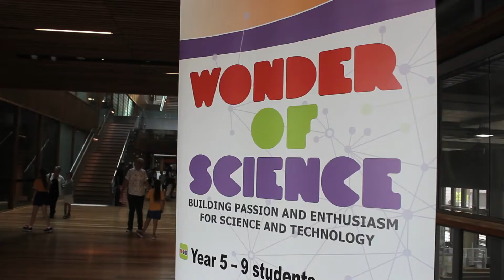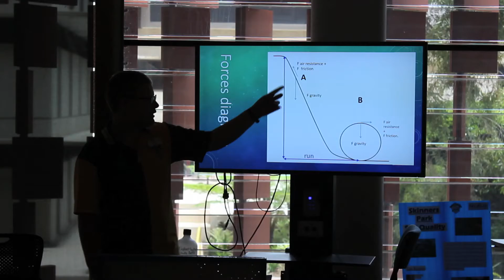Wonder of Science 2017 State Conference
2017 saw the Wonder of Science program realise a long-held plan -  extend to include a state-level competition. Select student teams, having won their respective regional student conferences, came together at the University of Queensland's Advanced Engineering Building to celebrate their success, speed-meet the Young Science Ambassadors, and of course compete for the inaugural title of State Champion. Winning teams were offered the chance to present to the entire assembly on the AEB main auditorium stage - quite an intimidating feat, but these budding STEM professionals showed immense confidence and proudly shared their response to the challenge tasks.

Congratulations to our 2017 State Champions!
Year 5 - Kimberley Park State School
Year 6 - Riverside Christian College
Year 7 - Taroom State School
Year 8 - Shailer Park State HIgh School
Year 9 - Mt Gravatt State High School